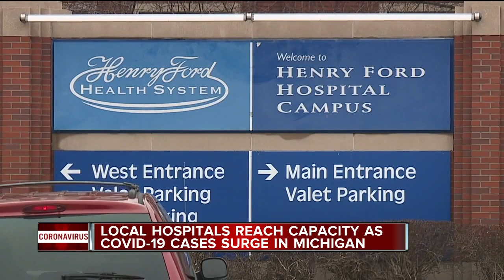Henry Ford Health reaches capacity at 2 hospitals treating COVID-19 patients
Two hospitals that are part of the Henry Ford Health System are at capacity treating COVID-19 patients.